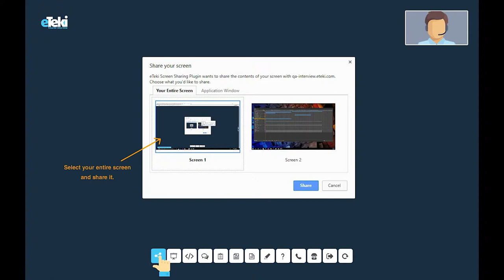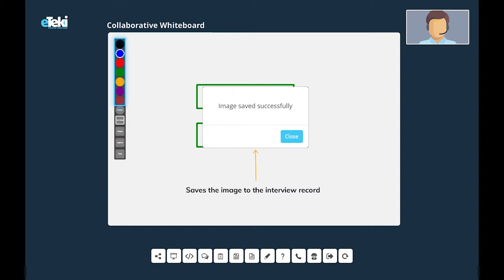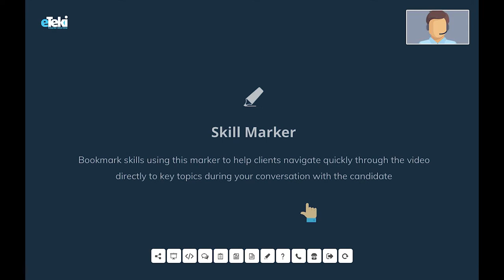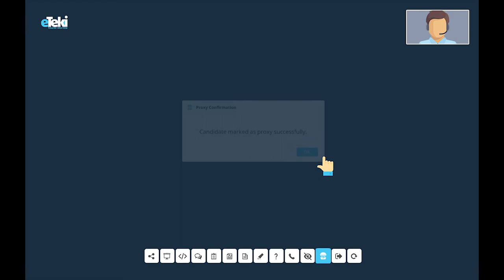eTeki Smarter Interview Tools Tutorial for Interviewer